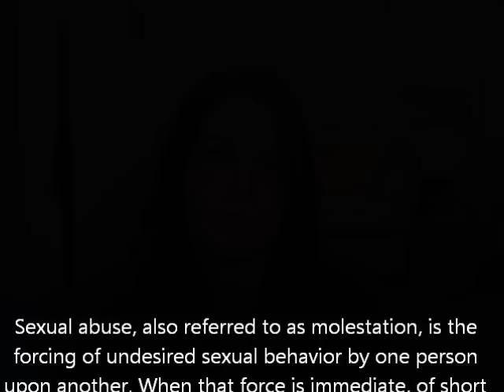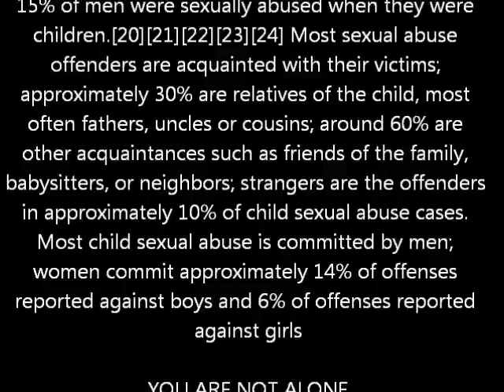real talk about sexual abuse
This is where I've been, what I've been through, what I've done. This is part of my story. If you've been molested, you are not alone. It doesn't have to break you. Let it make you.